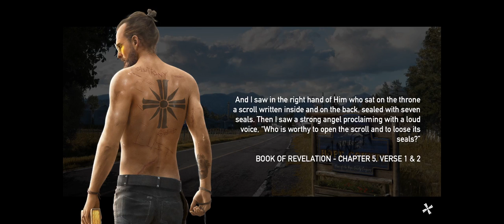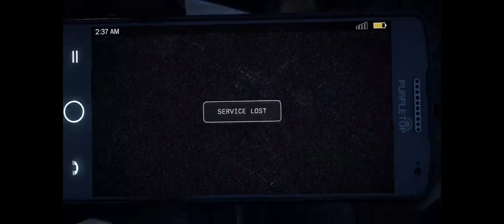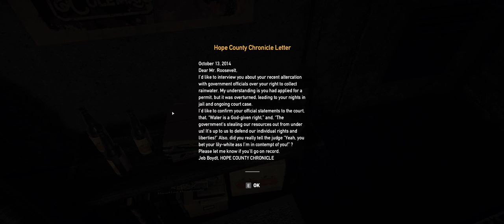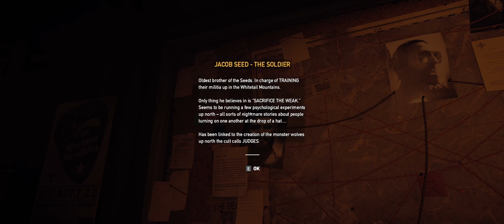Vgo 40 Live Stream Far Cry 5